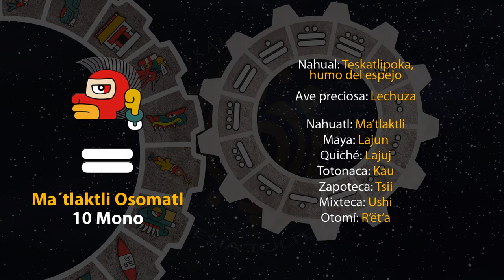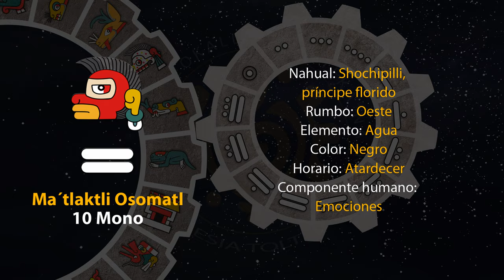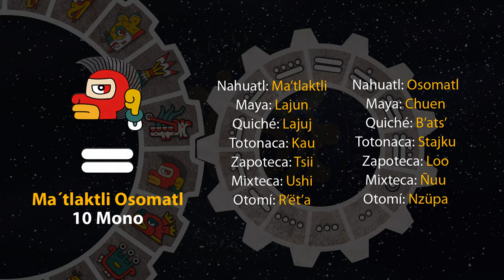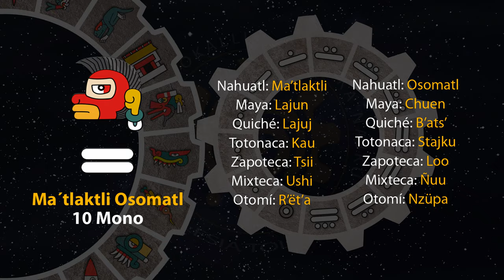El tonal de hoy es "10 Mono - Ma´tlaktli Osomatl" 09/03/24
18 de Akawalo
Año 8 Ocelote
50 del 19 Atado
5146 del Quinto Sol

9 de marzo de 2024.